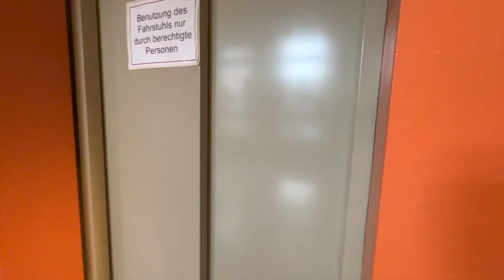MBS AbiChallenge 2023 - Paul-Gerhardt-Gymnasium Lübben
MABIo Kart

Hinweis: Die veröffentlichen Beiträge wurden bereits durch YouTube auf mögliche Urheberrechtsverletzungen geprüft. Solltet ihr gleichwohl der Überzeugung sein, dass eine solche Verletzung vorliegt, begründet uns die Verletzung und nennt uns ggfs. den Inhaber der Rechte.